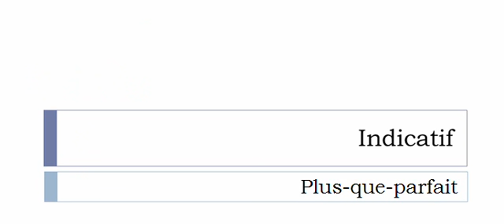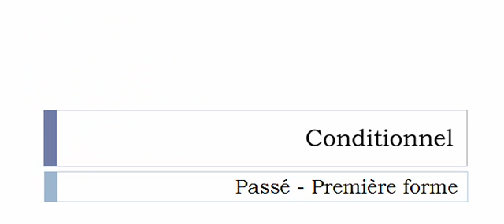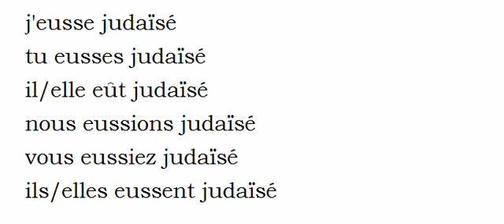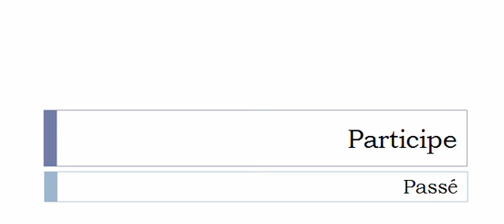الفعل الفرنسية = Judaïser